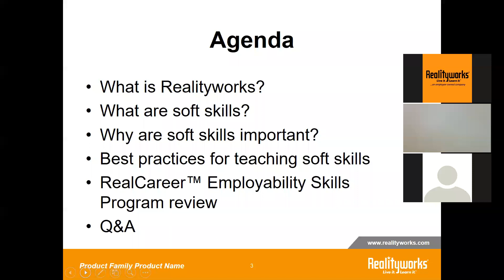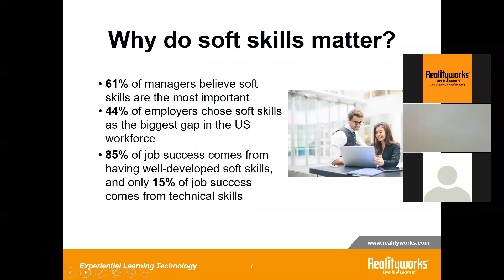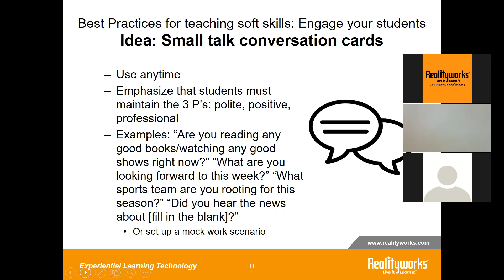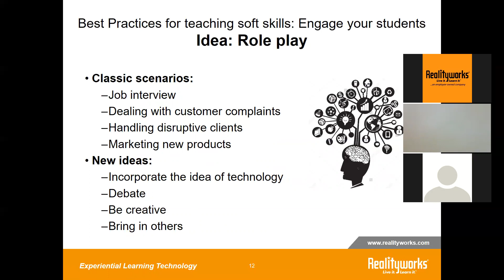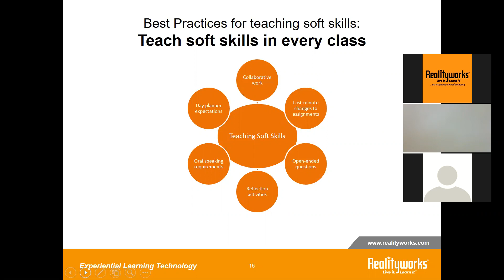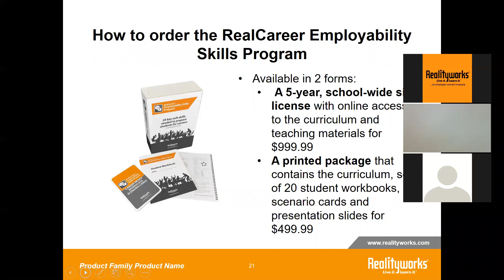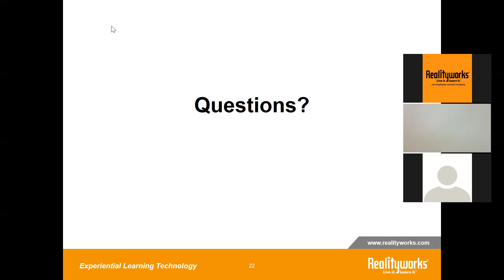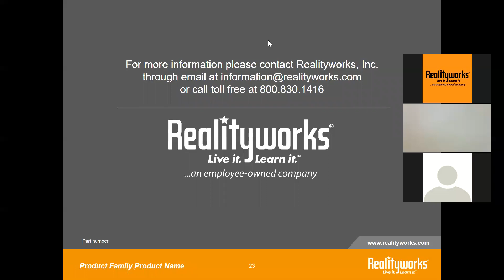Best Practices for Teaching Soft Skills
Do your students understand the importance of communicating effectively, thinking critically and showing up on time? Whatever career path they choose, employability skills, or soft skills, will help them succeed. In this 30-minute webinar, we share tips and best practices for teaching students the soft skills they'll need for life beyond the classroom. A review of the RealCareer™ Employability Skills Program is included.